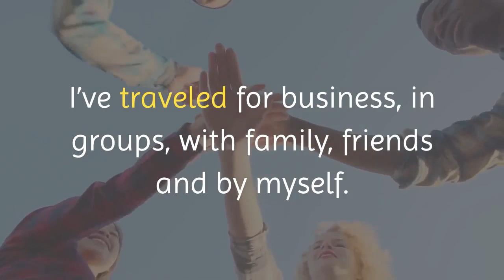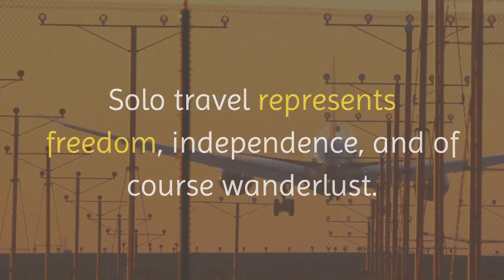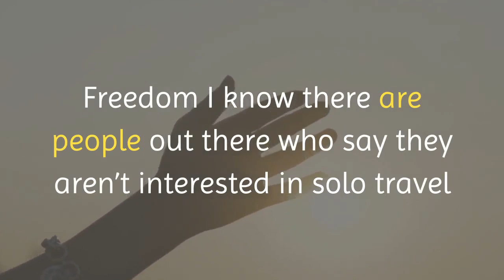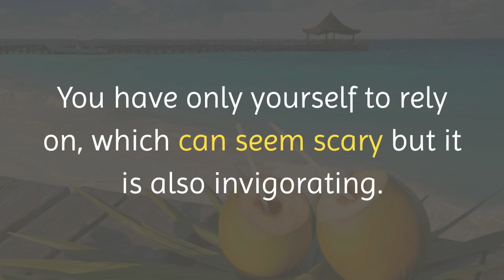Why YOU should travel SOLO?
Traveling solo is just GREAT..